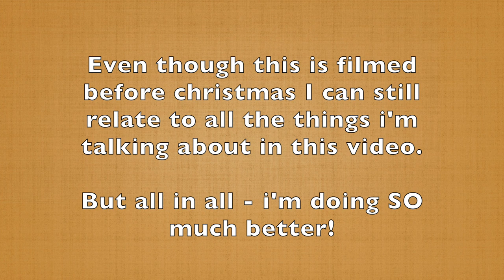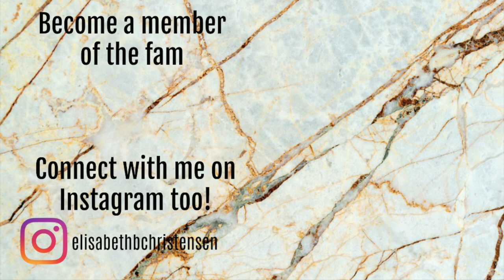6 WEEKS POST SCOLIOSIS SURGERY